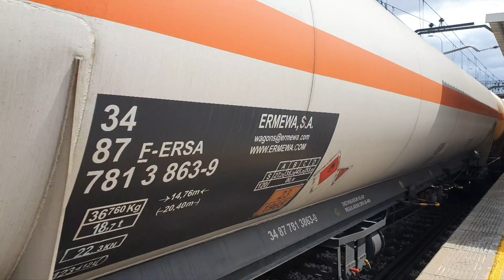269-751 RAXELL Sofia y sol Urdillo remolcan la 333.326 + butanero. Villaverde bajo 14/4/23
269-751 RAXELL Sofia Urdillo y Sol Urdillo
remolcan la 333-326 con el butanero Procedente de Getafe, tras sufrir una avería entre las Margaritas y Villaverde Alto.
A su paso por Villaverde bajo 14/4/23